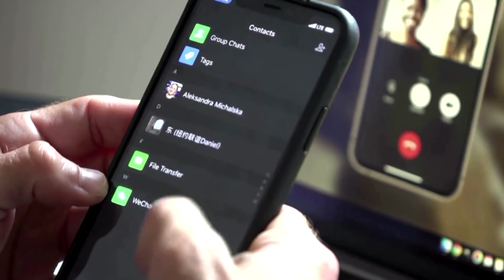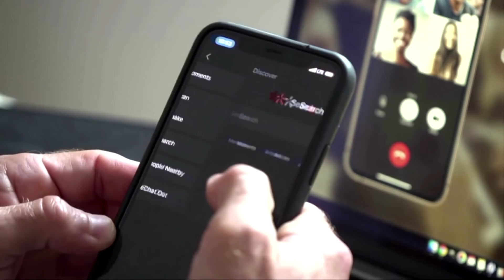Judge halts Trump administration's WeChat ban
A U.S. judge blocked the Trump administration from requiring Apple and Google to remove Chinese-owned messaging app WeChat for downloads